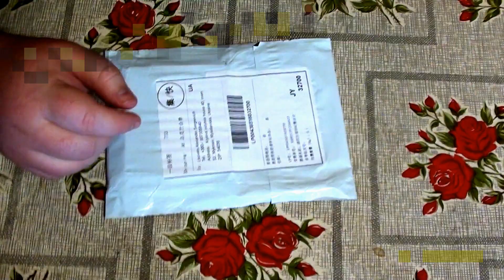Палочки для очистки слива воды 12 шт./набор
⇒ Контакты:
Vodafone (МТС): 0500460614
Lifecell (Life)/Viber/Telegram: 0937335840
Скайп: alexander_lisovets
Мой основной канал по жестким дискам: bitly.su/aL1O . .